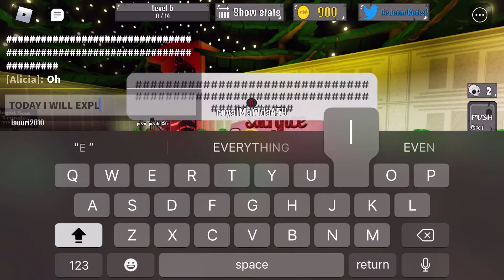KYLIE VERYSNOTTY AND JURASSIC REESE EXPOSED FOR BULLYING!! 😡😡😡